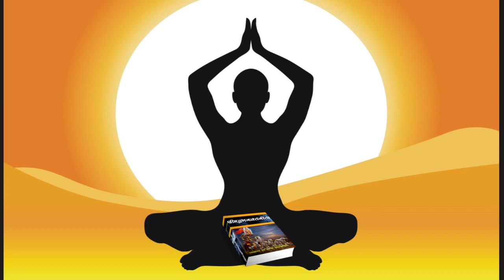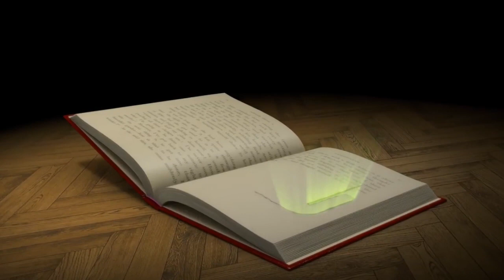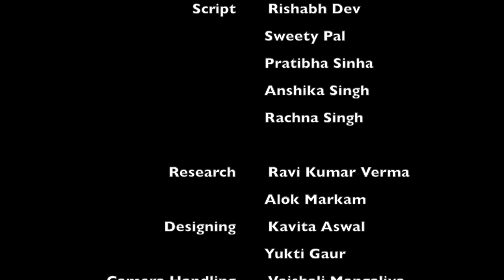Shraddhey Ki Kaksha se (श्रद्धेय की कक्षा से) | Dsvv tv | Ep.1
Weekly Geeta and Dhyan discourse by Hon. Chancellor Shraddhey Dr. Pranav Pandya ji in DSVV, Haridwar.
Produced by- C_JMC, DSVV Haridwar.
Anchor- Mrityunjay Pandey
Voice Over- Sneh
Script- Rishabh dev, Sweety Pal, Pratibha Sinha, Anshika Singh
Ravi Kumar Verma, Rachna Singh
Research- Ravi Kumar Verma, Alok Markam
Designing- Kavita Aswal, Yukti Gaur
Camera Handling- Vaishali Mangaliya, Vipul Vaibhav, Vivek Pandey
Video Editing - Vivek Pandey, Mridul Pandagre, Ravi kumar Verma